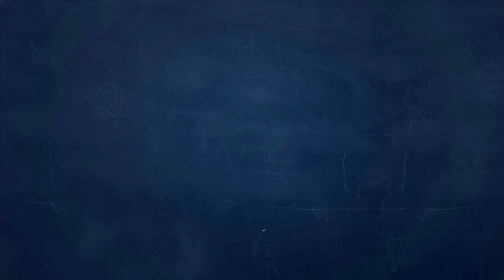SPICY EGG CHICKEN MASALA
This is my new video please support me